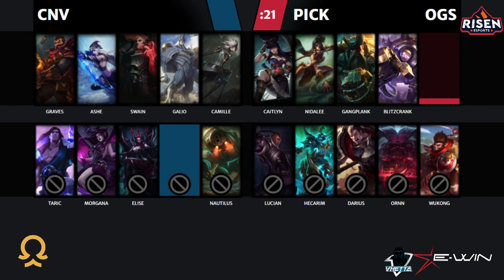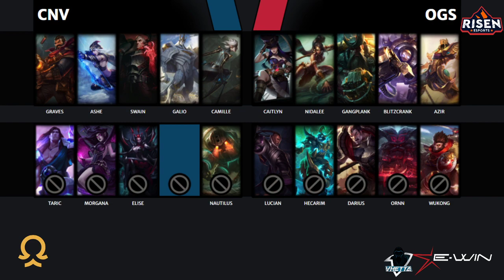Omega Gaming Silence vs Conviction - Game 1 (Risen)